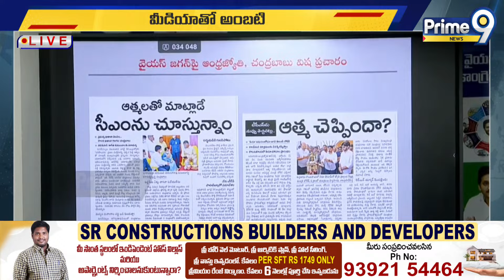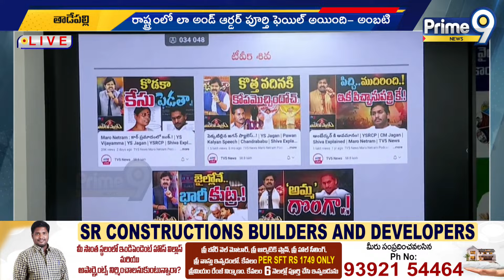రేయ్ బో**డికే... అంబటి షాకింగ్ కామెంట్స్ | Ambati Rambabu Fire On Social Media | Prime9